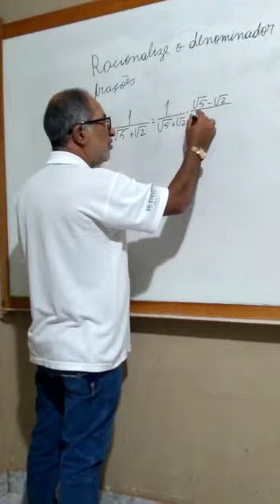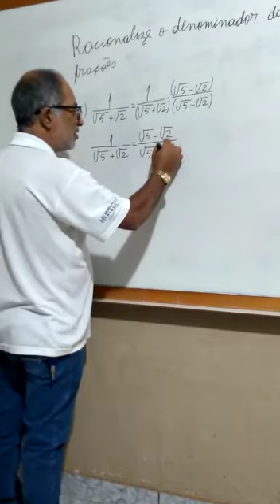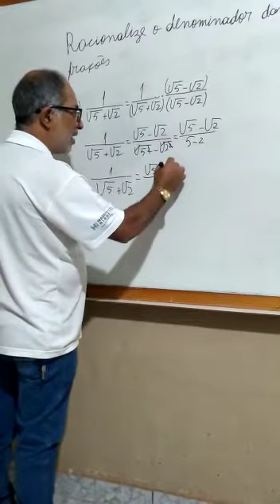AGRO - MATEMÁTICA - 19-06-2020 - AULA 2